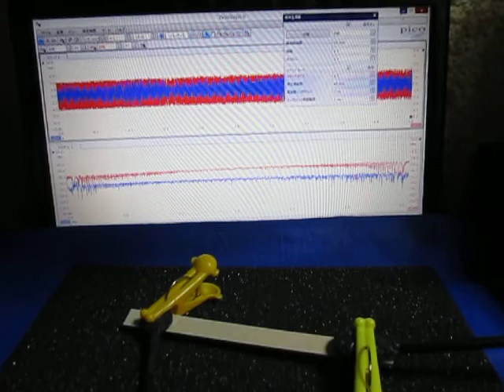超音波プローブによる発振制御システム （超音波システム研究所 ultrasonic-labo）